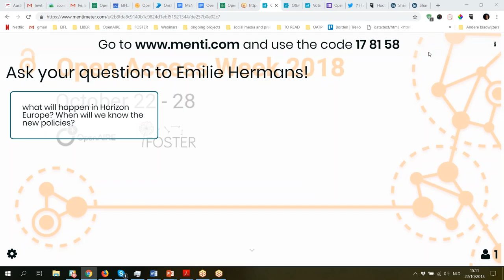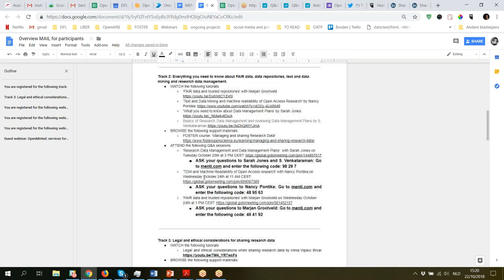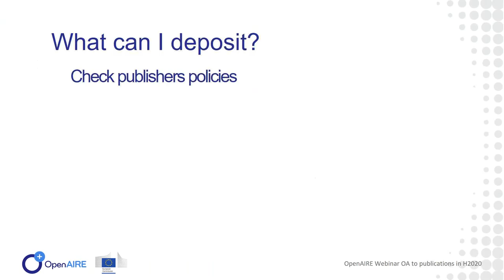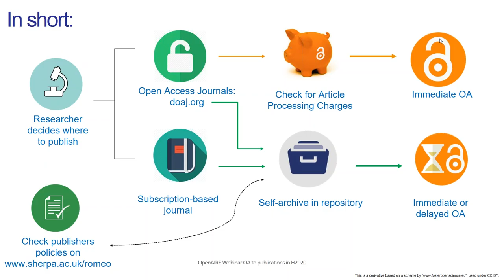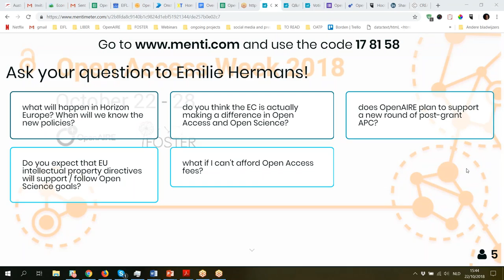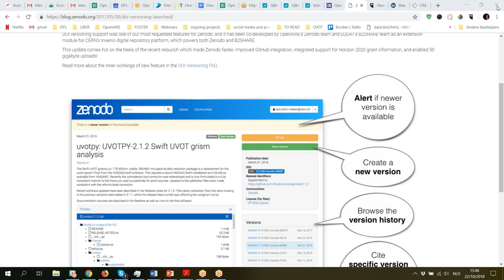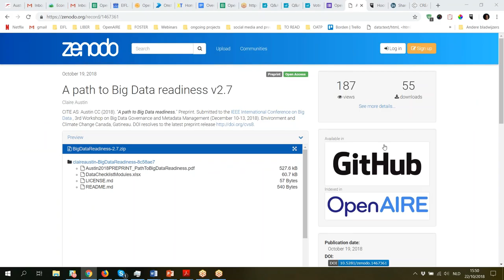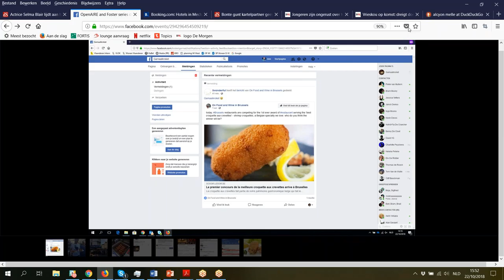Q&A Open Access and Open Research Data policies in H2020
Q&A session 'Open Access and Open Research Data policies in Horizon 2020 | Emilie Hermans - 22 october at 3pm CEST